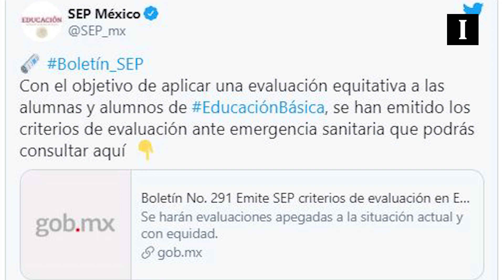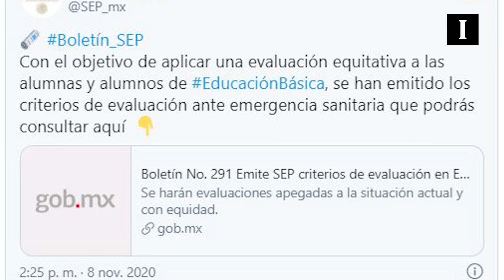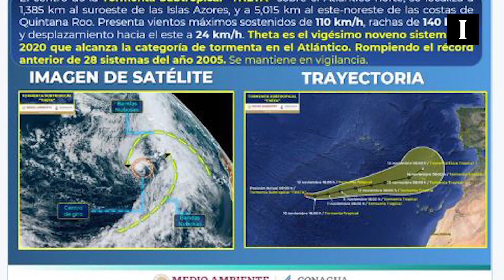➕📰 +Informador: las noticias del 10 de noviembre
AMLO condena uso de armas en manifestación feminista de Cancún
El Presidente Andrés Manuel López Obrador (AMLO) condenó el uso de armas por parte de la policía para dispersar una manifestación en Cancún, Quintana Roo para exigir justicia por el feminicidio de la joven Bianca Alejandrina, de 20 años de edad.

AMLO pidió al gobernador del estado, Carlos Joaquín González que no haya impunidad, y que se realice una investigación para deslindar responsabilidades y castigar a los responsables.

¡Sin reprobados! Según la SEP, así serán las primeras evaluaciones
Este martes, la SEP publicó los criterios para que los maestros de educación básica evalúen a sus alumnos en medio de la pandemia por coronavirus.

El COVID-19 provocó que miles de alumnos de preescolar, primaria y secundaria cambiaran su rutina y acudieran a clases virtuales para no perder el ciclo escolar; sin embargo, muchos no tienen el mismo acceso a tecnologías e Internet, lo que complica su avance.

Por ello, los docentes identificaron tras la aplicación del programa Aprende en Casa tres niveles de comunicación con sus alumnos, por lo que la SEP ordenó que anotarán las calificaciones en las boletas se anotarán dependiendo de ello.

La tormenta tropical ''Theta'' se forma en el Atlántico y rompe récord de temporada
La formación de la tormenta subtropical "Theta" elevó a 29 el número de tormentas y huracanes en la actual y muy activa temporada en el Atlántico y de paso rompió el récord alcanzado en 2005, cuando se registraron un total de 28 ciclones con nombre.

Según informó este martes el Centro Nacional de Huracanes (NHC, por sus siglas en inglés) de EU, "Theta", que se formó la noche del lunes en medio del Atlántico, presenta vientos máximos sostenidos de 85 km/h y se ubica unos 1545 km al suroeste de las portuguesas islas Azores.

Donald Trump "desaparece" de agenda pública y bloquea transición
A una semana después de las elecciones en Estados Unidos, el presidente Donald Trump no admite su derrota: atrincherado en la residencia oficial Casa Blanca sigue reclamando su triunfo frente al demócrata Joe Biden y bloqueando el proceso de transición.

Desde la jornada electoral del 3 de noviembre, ha hecho pocas apariciones públicas y parece haber dejado de lado los deberes presidenciales.